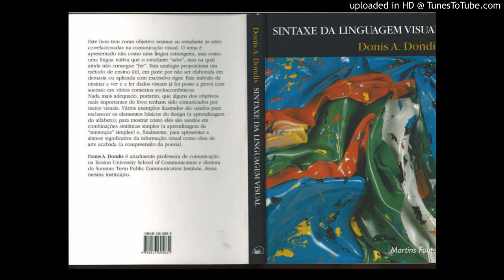Sintaxe da Linguagem Visual - Cap. 02, Composição I